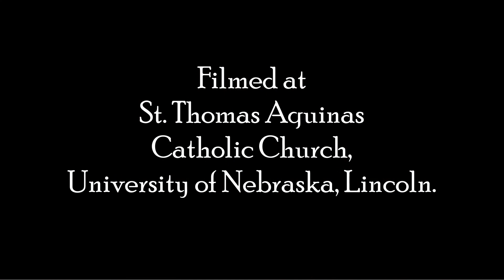Total Consecration Part II - Introduction: Knowledge of Self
THEME: KNOWLEDGE OF SELF

Prayers, examinations, reflection, acts of renouncement of our own will, of contrition for our sins, of contempt of self, all performed at the feet of Mary, for it is from her that we hope for light to know ourselves. It is near her, that we shall be able to measure the abyss of our miseries without despairing.

We should employ all our pious actions in asking for knowledge of ourselves and contrition of our sins: and we should do this in a spirit of piety. During this period, we shall consider not so much the opposition that exists between the spirit of Jesus and ours, as the miserable and humiliating state to which our sins have reduced us. Moreover, the True Devotion being an easy, short, sure and perfect way to arrive at that union with Our Lord which is Christlike perfection, we shall enter seriously upon this way, strongly convinced of our misery and helplessness. But how attain this without a knowledge of ourselves’?